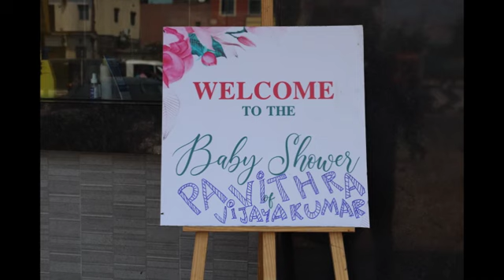7th Month Baby Shower Function | VJ Vijay | Pavithra